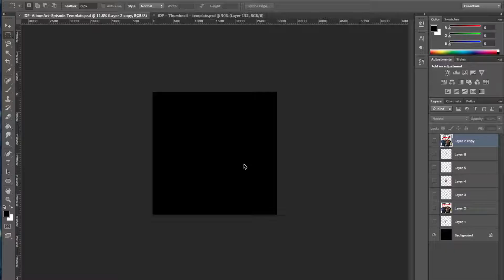Photoshop Time Lapse for IDP256 Episode Art | Ray Taylor - Inspired Disorder